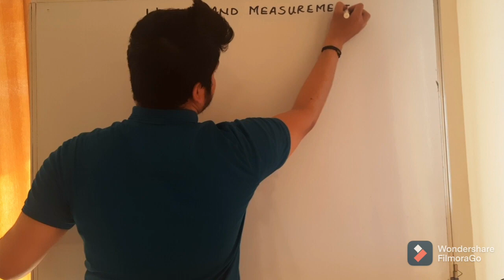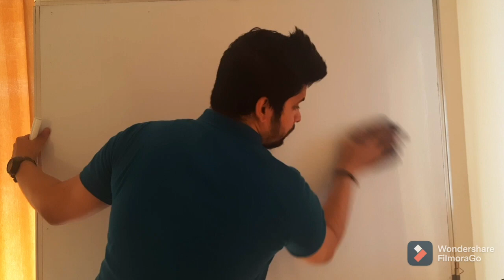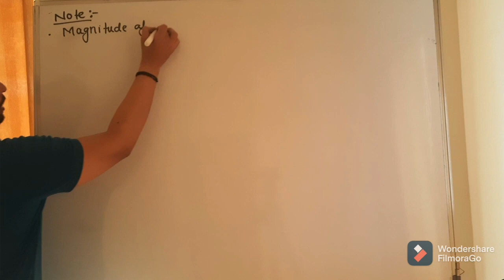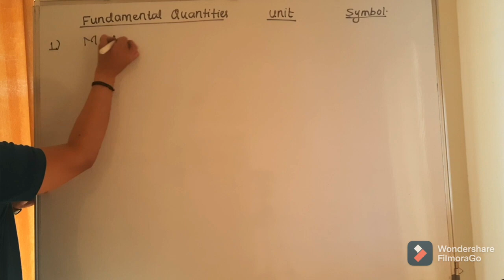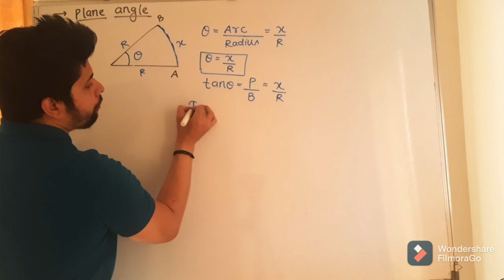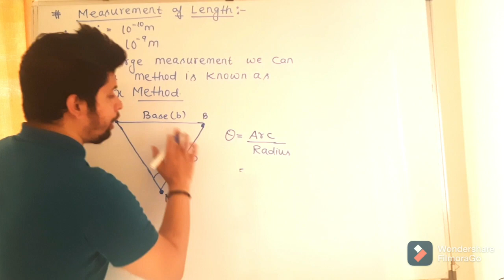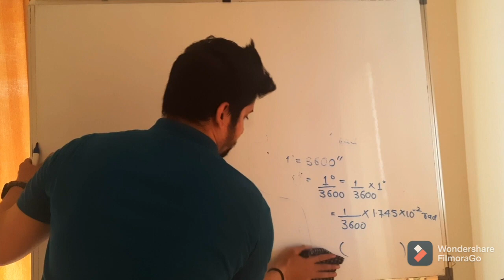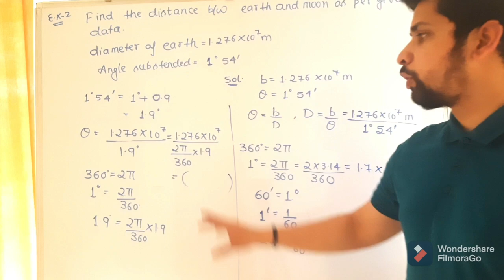Units and Measurements 01||Introduction of Units||IIT-JEE NEET BOARDS-One Shot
Prepare for IIT and NEET PHYSICS
Learn one shot integration for JEE and NEET by Ajeet Rai
Unit s and measurements JEE Mains in One Shot By Ajit Sir. |Units and measurements Crash Course IIT JEE By Ajit Sir. | Units and measurements Class 12 |  | Learn units and measurements Online for JEE Mains NEET

Prepare for IIT and NEET physics Physics for IIT and NEET Basic Mathematics| 2021

In this youtube video I have tried to teach the concept of basic mathematics (trigonometry) used in various IIT-JEE and NEET exams with the use of various tips and tricks.

Through this channel I have tried to educate maximum number of students those who are preparing for various competitive exams (1.e IIT-JEE, NEET,various board exams)